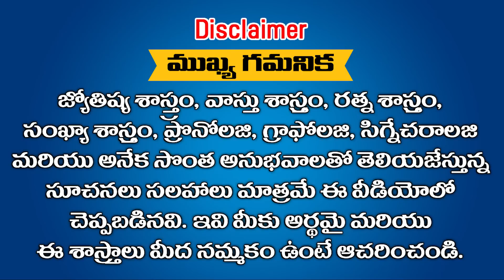బాండు పేపర్ మీద రాసి ఇస్తాను 2024 లోపు ఈ రాశులు ధనవంతులు అవ్వకపోతే ఈ శాస్త్రానికి ఇక సెలవు